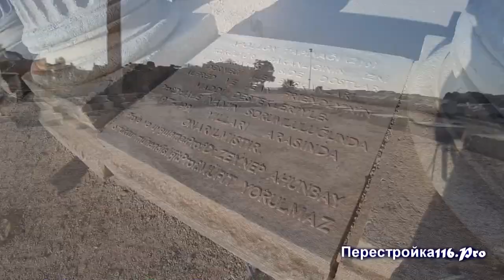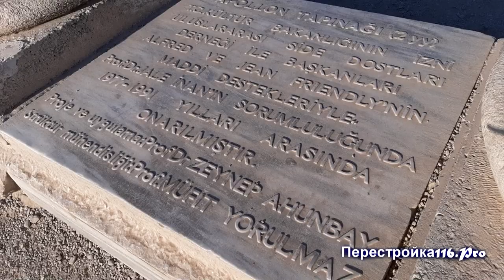Храм Аполлона и Афины в Турции, город Сиде.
Храм Аполлона и Афины в Турции, город Сиде. Вторая часть, прогулка по Турции. Развалины старого храма Аполлона и Афины. Окружающие их постройки. Реставрация старых памятников. Обзорная экскурсия по окрестностям. Виды моря и берега Турции. Красивая музыка, красивые виды.
Если вы никогда там не были, то вам стоит это посмотреть. И вы точно захотите там побывать.